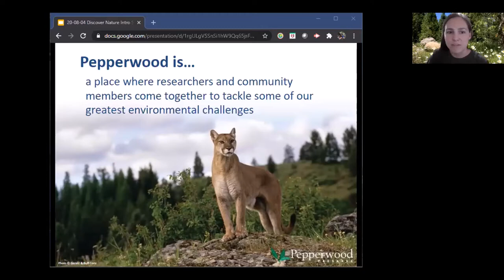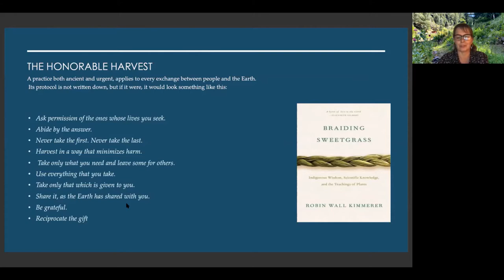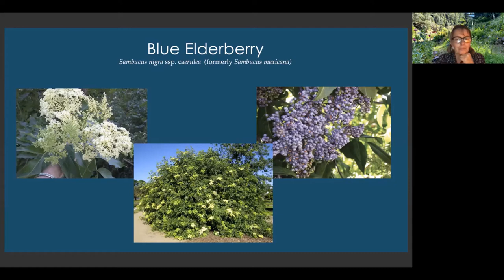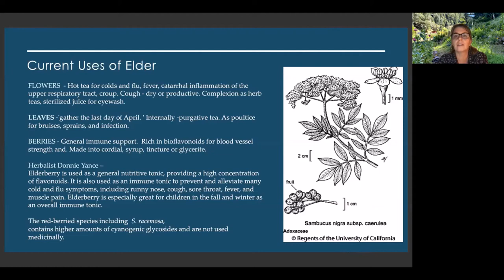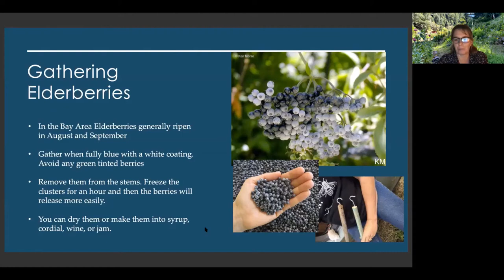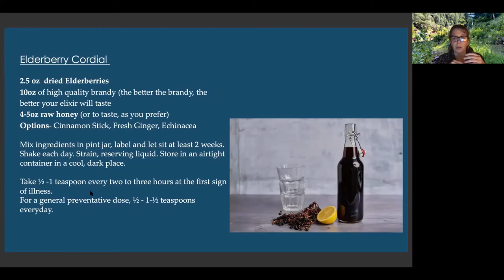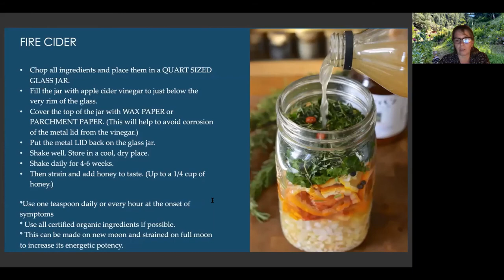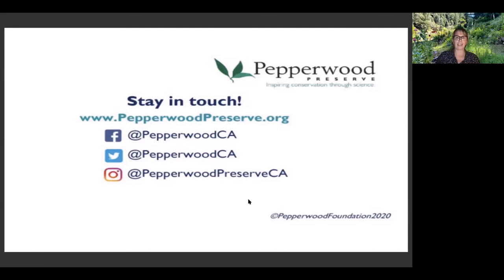Making Elderberry & Fire Cider Webinar (originally aired in 2020)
Herbalist Autumn Summers teaches this webinar, originally aired in 2020. She focuses on making elderberry-based medicines and fire cider.